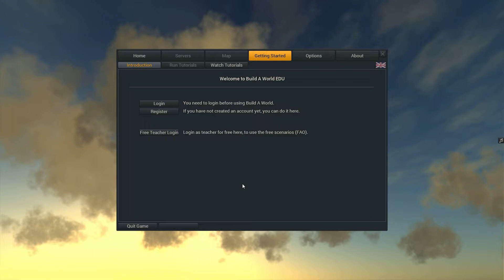Build your city forest: Create a greener, healthier and happier world – Free teacher login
This video explains how teachers can log into the free version of the Build A World EDU scenario-based learning tool.